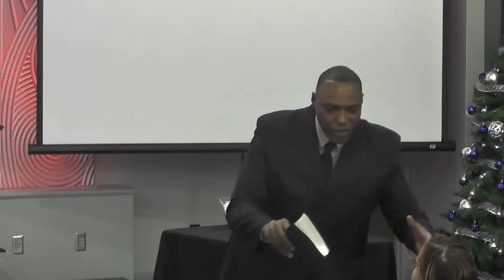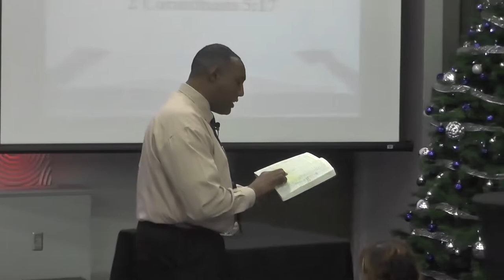Walking in the Spirit - Part 2 || Pastor Tommy Roberts || December 09, 2018